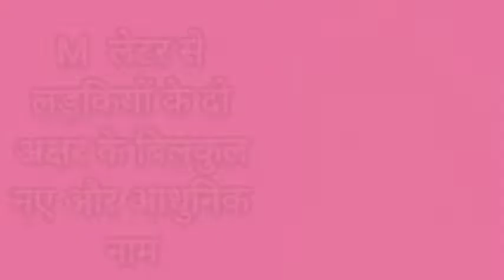M लेटर से लड़कियों के दो अक्षर के आधुनिक नाम 2022/baby girl names 2022/unique baby girl names 2022/